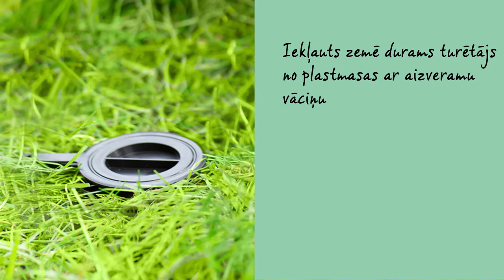VEĻAS ŽĀVĒTĀJS ESSENTIAL - BRABANTIA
Veļas žāvēšana dabiskā veidā nāk par labu gan jūsu veļai, gan videi, turklāt tas ļauj ietaupīt naudu.

Rotējošais žāvētājs Essential ir aprīkots ar viegli atveramu, regulējamu ''lietussarga atvēršanas" sistēmu, kas ir nospriegojama divās pozīcijās un kuras žāvēšanas auklas vienmēr ir nostieptas.

Tas ir aprīkots ar ļoti kvalitatīvām, pret UV starojumu noturīgām veļas auklām ar neslīdošu virsmu, turklāt atsevišķās auklas ir viegli nomaināmas.

Žāvētāja galos ir speciāla vieta, lai uzkārtu drēbju pakaramos: ideāli jūsu delikātās veļas žāvēšanai...

...un tam ir izturīga cilpa pakarināšanai un ērtai glabāšanai.

Esssential komplektā ir iekļauta zemē duramas turētājs no plastmasas ar aizveramu vāciņu, ko ir viegli ievietot betonā, lai jums to varētu uzstādīt dārzā. Atsevišķi ir pieejams zemē durams metāla stiprinājums, uzstādīšanai neizmantojot betonu.